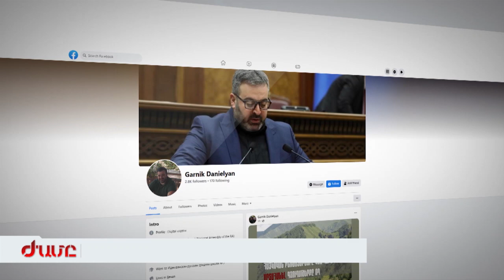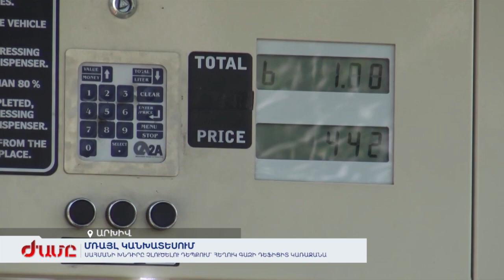ՍԱՀՄԱՆԻ ԽՆԴԻՐԸ ՉԼՈՒԾԵԼՈՒ ԴԵՊՔՈՒՄ ՀԵՂՈՒԿ ԳԱԶԻ ԴԵՖԻՑԻՏ ԿԱՌԱՋԱՆԱ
Հեղուկ գազը կտրուկ թանկացել է: Պատճառը շուկայում առաջացած արհեստական դեֆիցիտն է, որը պայմանավորված է սահմանում առաջացած խոչընդոտներով: